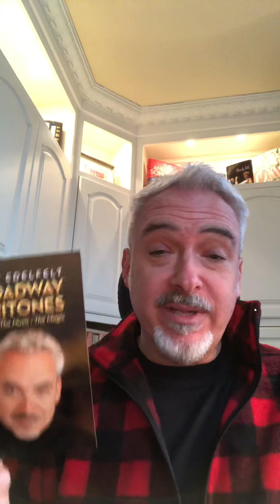“Laughing Matters” (Dick Gallagher and Mark Waldrop) with a few custom coronavirus edits.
Like so many performing musicians in Chicago and around the globe, my show was also canceled the spring thanks to the coronavirus. So it’s important we maintain a little humor, yes? Apologies for a few custom edits.